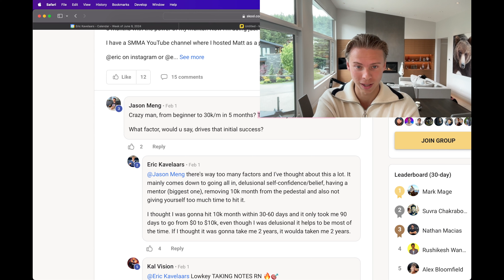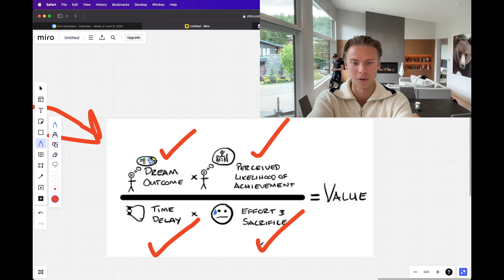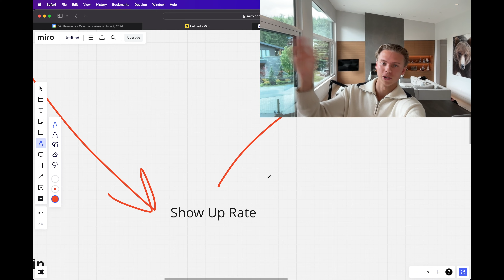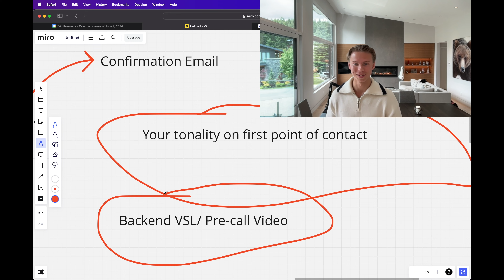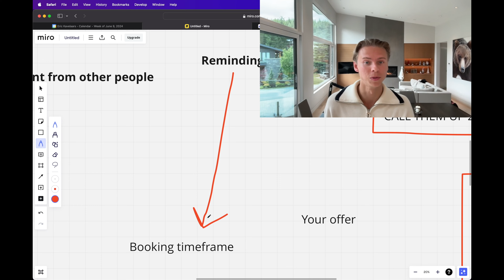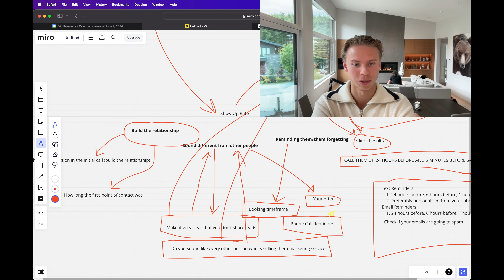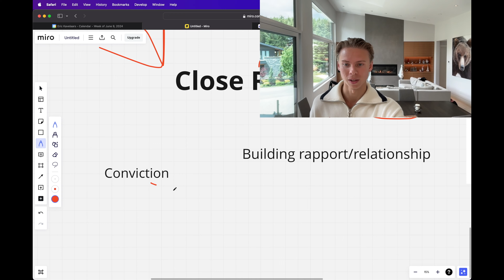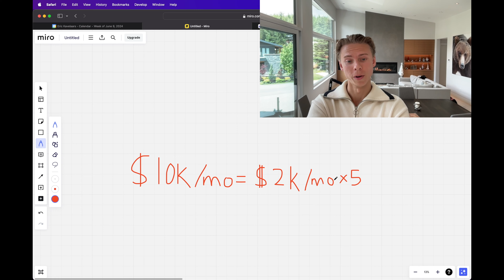$10k month in SMMA is literally 100% guaranteed if you do these 3 things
Current SMMA mentoring case studies:
-$0 to $20k month in 30 days
-$1k to $10k/mo in 13 days (Has now dropped out of university, In Costa Rica now).
-$0 to $50k month in 95 days.
-$0 to $30k/mo in 60 days, $0 to $50k/mo in 90 days (Quit his job, dropped out of uni and is now in Bali, going to Dubai and Switzerland next)
-$0 to $30k/mo in 90 days (Quit his job, now going to live in Mexico for 4 months).
-$0 to $15k month in 45 days, $0 to $30k month in 90 days.
-$0 to $9k month in 60 days.
-$0 to $10k/mo in 44 days.
-$0 to $10k/mo in 68 days (Dropped out of university, in Costa Rica now)
-Currently scaling Ebrahim Turner and helping him hit frequent $10k days with ads.

Just shoot me a message on IG if you want to take this rare and limited opportunity. Ideally you already have a few clients but can also start at $0 easily.
-No Course/Videos
-No Group Coaching Calls
-Not a "Program"

The 1 on 1 mentorship is WAY more effective than any other course on the market. (One of my mentees was in a course for an entire 12 months trying to scale and he couldn't, he was at $1k/mo, joined my mentorship and 13 days later he hit $10k/mo.)

21 year old drop out who used to be driving Uber Eats just over 12 months ago, now I live in dubai part time, pay 0% tax and am making over $100k/mo profit (on most months lol) and live in places all over the world like Bali, Switzerland, Miami, Capetown, Dubai, etc. (Shooting for millionaire status by 22).

Timestamps: